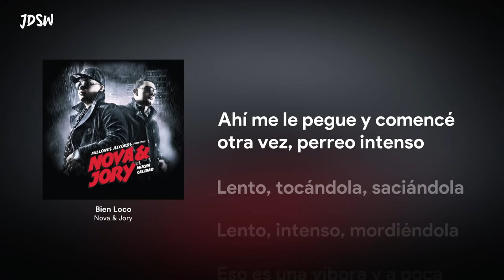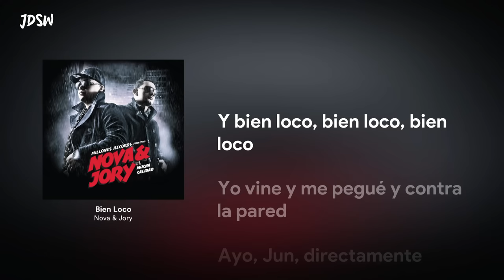Bien Loco - Nova & Jory [Letra / Lyrics]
Bien Loco
Nova & Jory
Mucha Calidad

Comenta la canción que quieres que salga en un próximo video